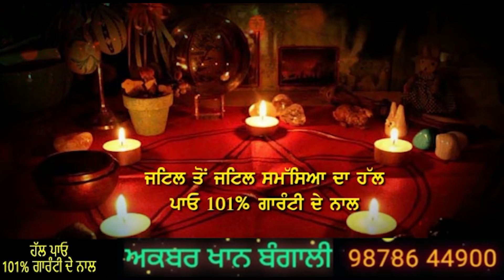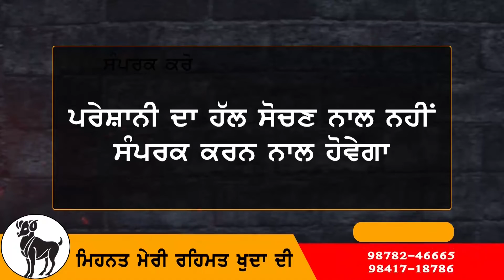ਜਿੱਤ ਤੋਂ ਬਾਅਦ Gurdit Singh Sekhon ਨੇ ਸ਼ਹਿਰ ਵਿੱਚ ਕਿੱਤਾ ਪੈਦਲ March | Gurudwara Baba Farid